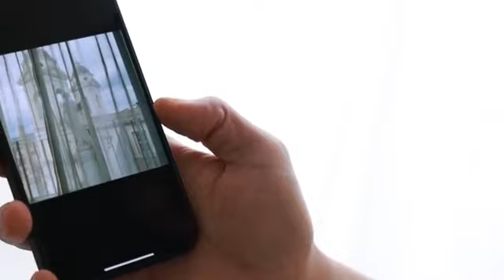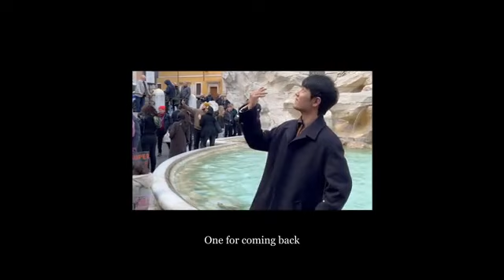Xiao Zhan Studio updated Weibo with the Vlog Chapter 5.5 'Rome & Paris' 💕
The wind of a foreign land blows by Xiao Zhan’s ears, I don’t know where it came from, and where it’s going...The best time is on the road, to listen the heart, to draw inspiration, to travel far, to find a different self. Feel free to do what you want👣